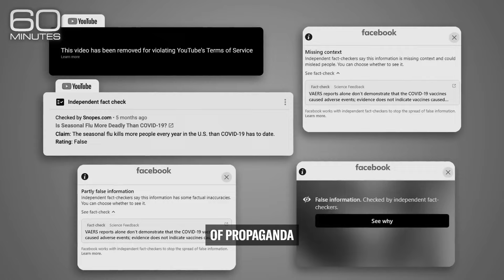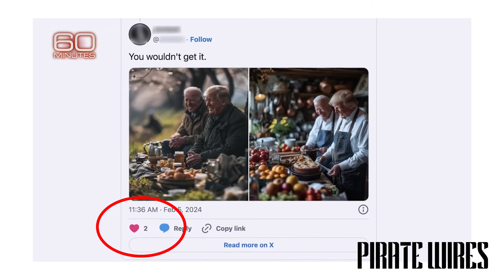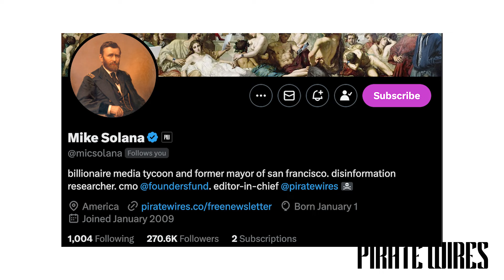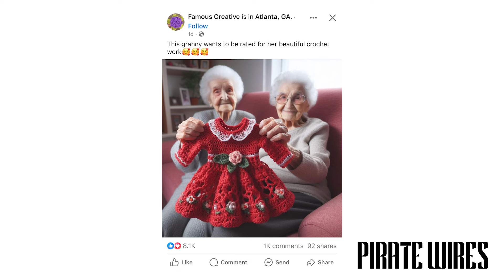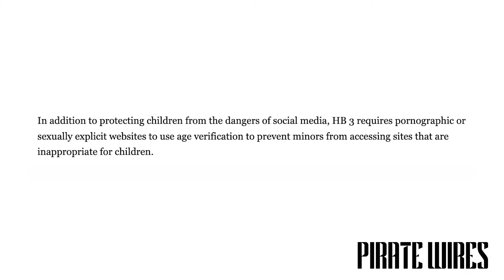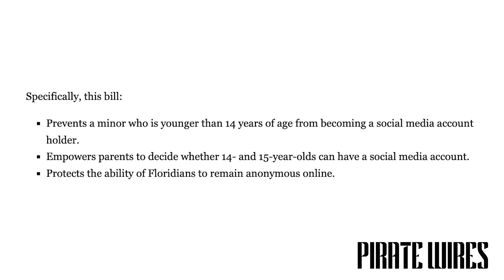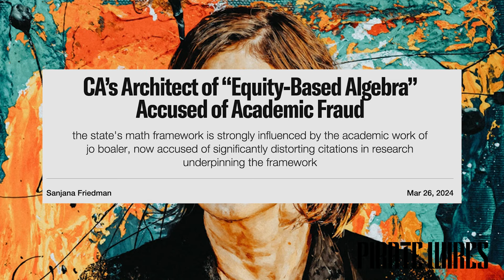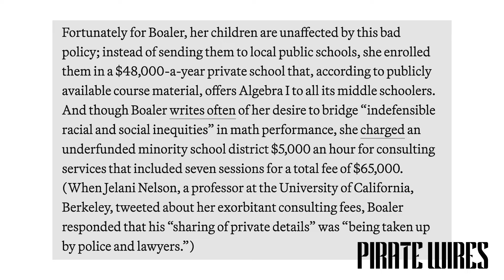Speech Control In Tech, Meta’s AI Problem, Social Media Ban For Kids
EPISODE #46: Back at it again! This week we have a discussion around "disinformation experts". What makes these people experts, (aside from Mike Solana of course) and why do they only blame misinformation on the right wing? We think you know why. Meta was in the news this past week. From Boomers getting fooled by AI images, to the decision to limit political news ahead of the election season. Ron DeSantis signs a bill to ban social media for kids in Florida. Do you agree? Finally, Sanjana breaks down her piece on Jo Boaler, the woman who dismantled Algebra education in San Francisco.

Featuring Mike Solana, Brandon Gorrell, River Page, Sanjana Friedman

TIMESTAMPS:

0:00 - Welcome Back To The Pod
1:00 - 60 Minutes Story On Misinformation - How Do These People Decide?
17:45 - Meta News: Boomers Fooled By AI & Limiting Political News
29:50 - Ron DeSantis Signs Social Media Ban For Kids Bill - Do You Agree?
43:50 - Quiet On The Set Documentary
48:20 - War On Algebra - CA’s Architect of “Equity-Based Algebra” Accused of Academic Fraud